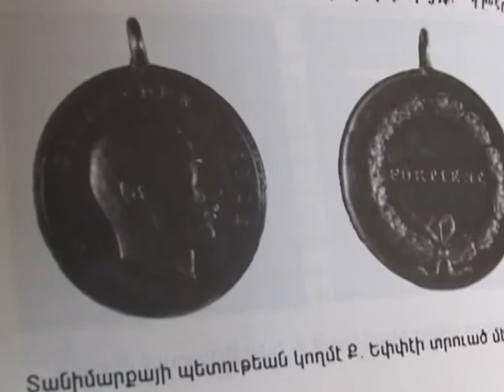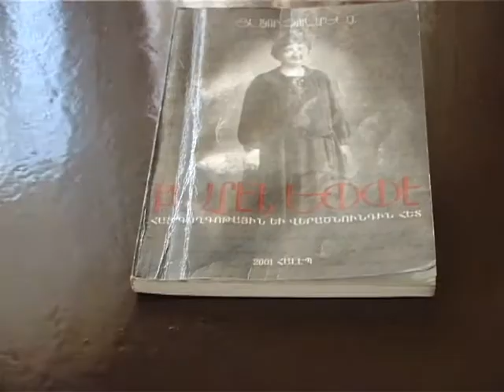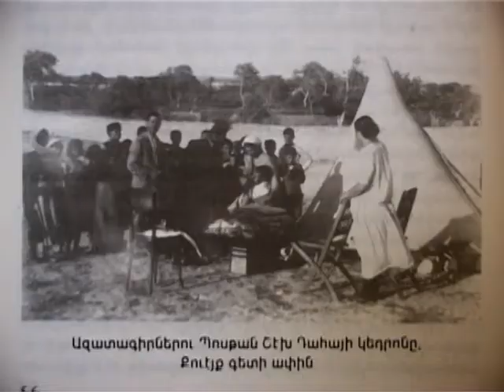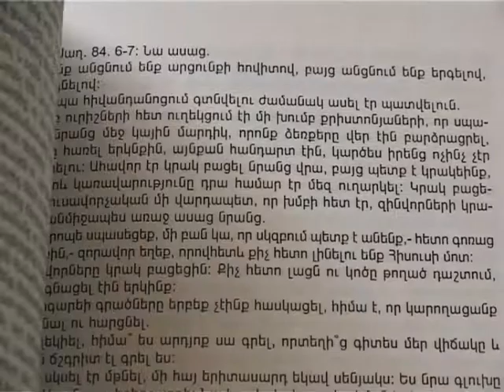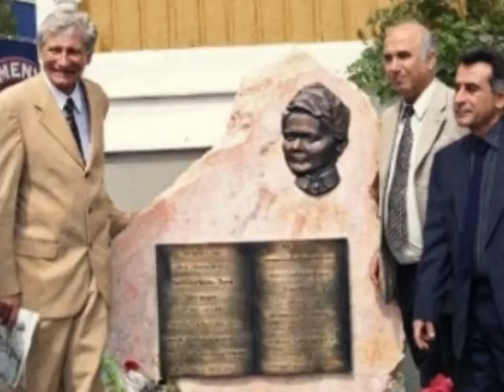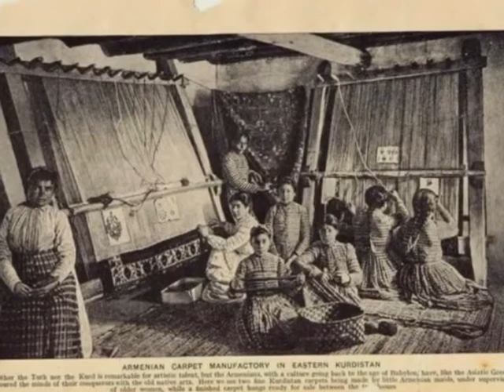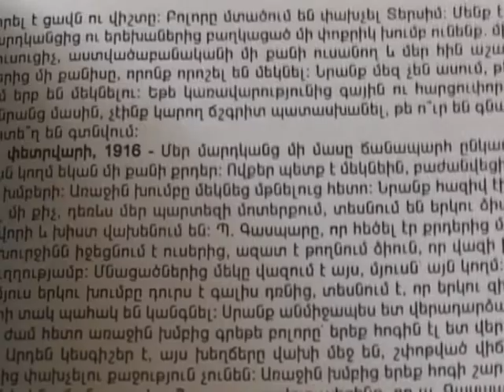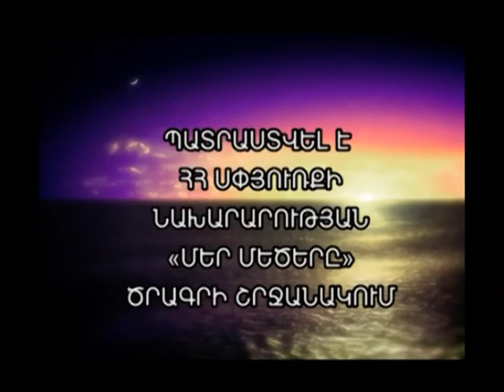MISIONER KANAYQ ՙ,,Հայից հայ,,